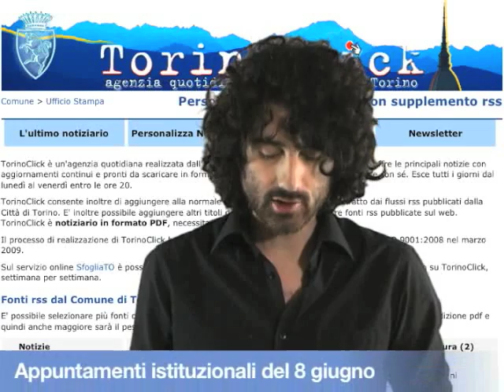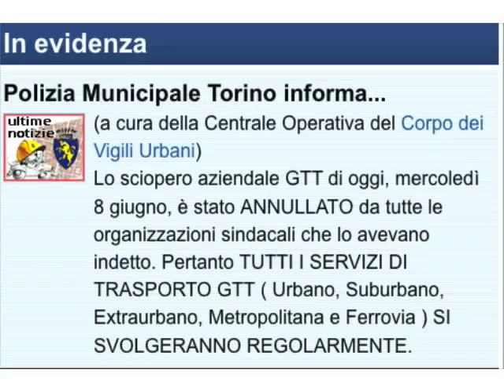TWN quot. n. 1367 di mercoledì 08/06/2011 - ore 09.15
Possibili temporali nel pomeriggio e nella serata. Da TorinoClick: prima riunione della giunta Fassino. Revocato lo sciopero dei mezzi pubblici previsto per oggi